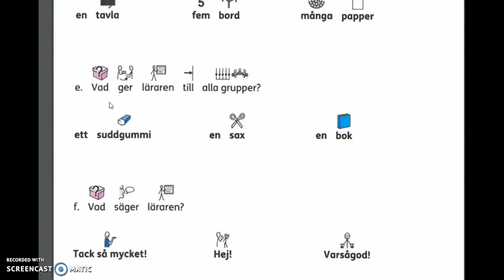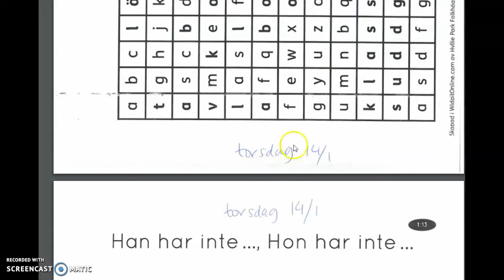Heltids häfte på pashto v.2 del 2